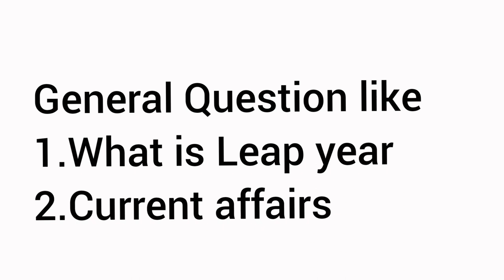FFC fauji Fertilizer Company Limited Interview Questions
this video contains interview questions of fauji fertilizer company Limited